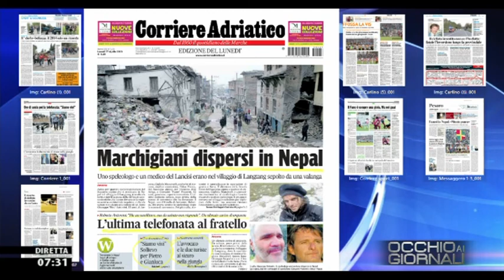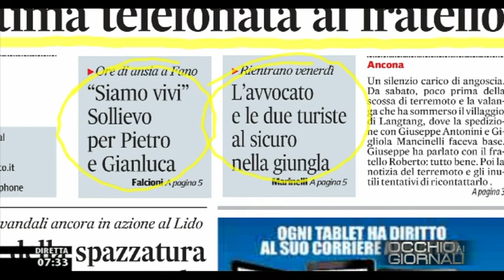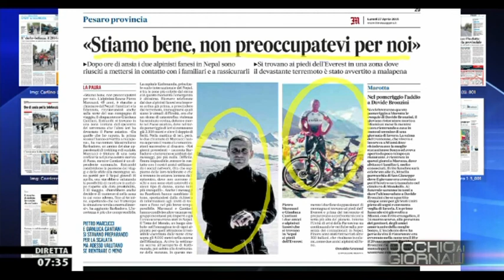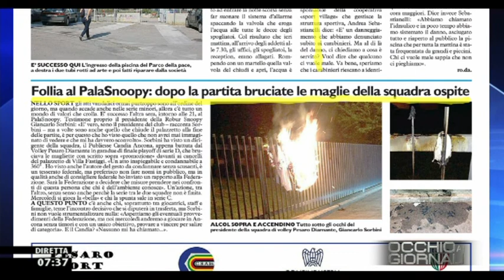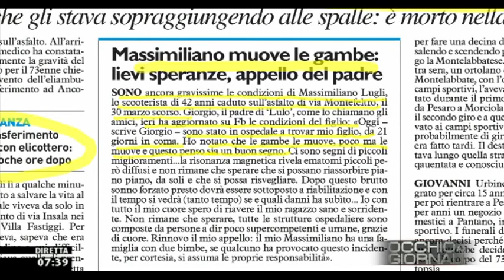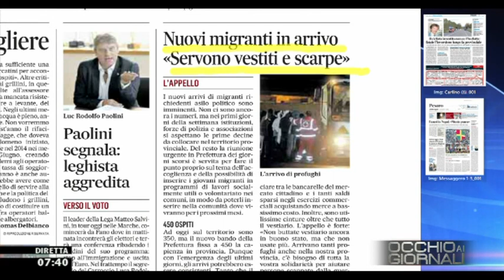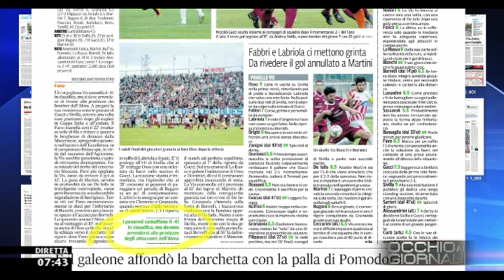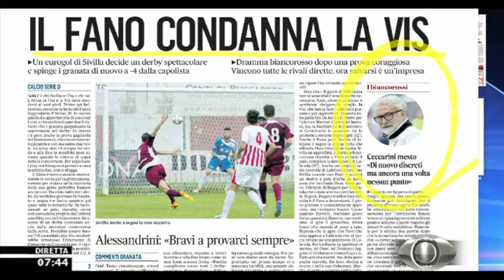Occhio ai GIORNALI 27/4/2015